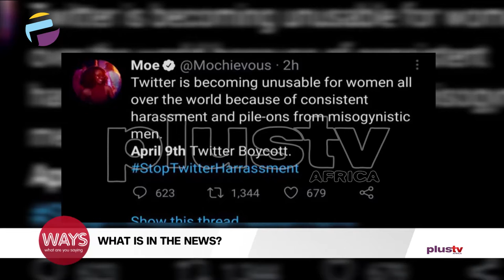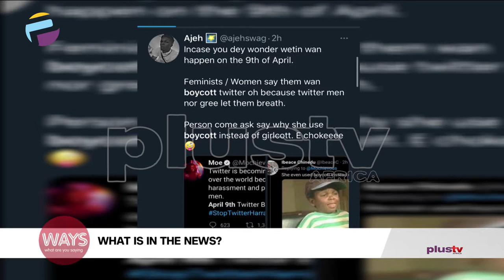What's In The News: Code of Conduct Tribunal Chairman Alleged Assault Reaction